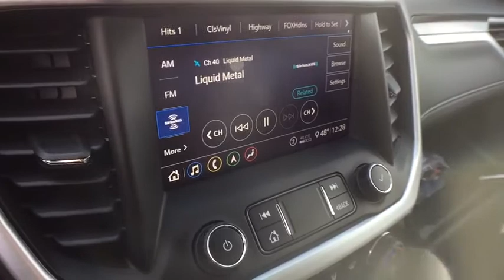2020 GMC Acadia Lansing, Flint, Grand Blanc, Saginaw, Owosso, MI 10034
Carbon Black Metallic New 2020 GMC Acadia available in Owasso, Oklahoma at Young Buick GMC Cadillac of Owosso. Servicing the Lansing, Flint, Grand Blanc, Saginaw, MI area.

2020 GMC Acadia SLT AWD 9-Speed Automatic 3.6L V6 SIDI 170 Amp Alternator, 18 Machined Aluminum Wheels, 1st & 2nd Row All-Weather Floor Liner (LPO), 3rd Row All-Weather Floor Liner (LPO), 4-Way Manual Passenger Seat Adjuster, 6-Passenger (2-2-2 Seating Configuration), 8-Way Power Driver Seat Adjuster, 8-Way Power Passenger Seat Adjuster, ABS brakes, Automatic temperature control, Bose Premium 8-Speaker Audio System Feature, Floor Liner Package (LPO), HD Radio, HD Surround Vision, Heated & Ventilated Driver & Front Passenger Seats, Heated Driver & Front Passenger Seats, Heated Rear Outboard Seating Positions, Heavy-Duty Cooling System, Hitch Guidance, Integrated Cargo Liner (LPO), Luxury Package, Memory Package, Power Driver Lumbar Control Seat Adjuster, Power Passenger Lumbar Control Seat Adjuster, Power Tilt & Telescopic Steering Column, Power-Adjustable Body-Color Outside Heated Mirrors, Preferred Equipment Group 4SA, Premium Package, Radio: AM/FM 8 Diagonal Multi-Touch Navigation, Rear air conditioning, Rear Parking Sensors, Rear window defroster, Rear window wiper, SiriusXM w/360L, Trailering Assist Guidelines, Trailering Package.brbrCars sell for less in Owosso! Our vehicles move quickly!
Floor Liner Package (LPO),Luxury Package,Memory Package,Preferred Equipment Group 4SA,Premium Carpet Floor Mat Package (LPO),Premium Package,Trailering Package,6 Speakers,6-Speaker Audio System Feature,AM/FM radio: SiriusXM,Bose Premium 8-Speaker Audio System Feature,HD Radio,Premium audio system: GMC Infotainment System,Radio data system,Radio: AM/FM 8 Diagonal Multi-Touch Navigation,SiriusXM Radio,SiriusXM w/360L,Air Conditioning,Automatic temperature control,Front dual zone A/C,Rear air conditioning,Rear window defroster,8-Way Power Driver Seat Adjuster,8-Way Power Passenger Seat Adjuster,Power driver seat,Power steering,Power windows,Remote keyless entry,Steering wheel mounted audio controls,Four wheel independent suspension,Speed-sensing steering,Traction control,4-Wheel Disc Brakes,ABS brakes,Dual front impact airbags,Dual front side impact airbags,Emergency communication system: OnStar and GMC connected services capable,Front anti-roll bar,Knee airbag,Low tire pressure warning,Occupant sensing airbag,Overhead airbag,Rear anti-roll bar,Power Liftgate,Blind spot sensor: Lane Change Alert with Side Blind Zone Alert warning,Brake assist,Electronic Stability Control,Rear Parking Sensors,Delay-off headlights,Front fog lights,Fully automatic headlights,Panic alarm,Security system,Speed control,170 Amp Alternator,Heavy-Duty Cooling System,Auto-dimming door mirrors,Bumpers: body-color,Heated door mirrors,Power door mirrors,Power-Adjustable Body-Color Outside Heated Mirrors,Roof rack: rails only,Spoiler,Turn signal indicator mirrors,1st & 2nd Row All-Weather Floor Liner (LPO),1st & 2nd Row Premium Carpeted Floor Mats (LPO),3rd Row All-Weather Floor Liner (LPO),3rd Row Premium Carpeted Floor Mats (LPO),Auto-dimming Rear-View mirror,Compass,Driver door bin,Driver vanity mirror,Front reading lights,Garage door transmitter,HD Surround Vision,Illuminated entry,Integrated Cargo Liner (LPO),Outside temperature display,Overhead console,Passenger vanity mirror,Power Tilt & Telescopic Steering Column,Rear reading lights,Tachometer,Telescoping steering wheel,Tilt steering wheel,Trip computer,Voltmeter,3rd row seats: split-bench,4-Way Manual Passenger Seat Adjuster,6-Passenger (2-2-2 Seating Configuration),Front Bucket Seats,Front Center Armrest,Heated & Ventilated Driver & Front Passenger Seats,Heated Driver & Front Passenger Seats,Heated front seats,Heated Rear Outboard Seating Positions,Perforated Leather-Appointed Seat Trim,Power Driver Lumbar Control Seat Adjuster,Power Passenger Lumbar Control Seat Adjuster,Passenger door bin,Hitch Guidance,Trailering Assist Guidelines,18 Machined Aluminum Wheels,Rear window wiper,Variably intermittent wipers,3.47 Final Drive Axle Ratio